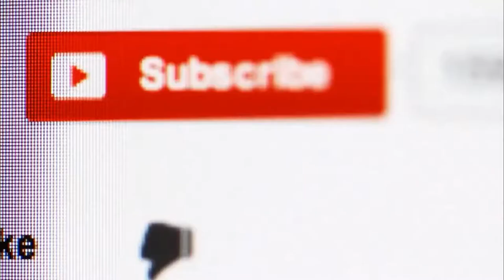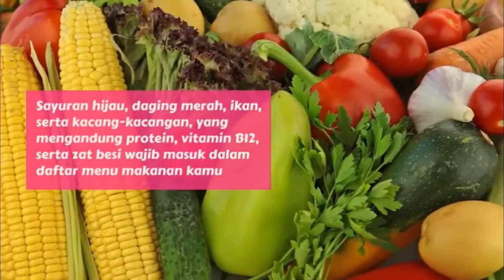Punya Rambut Tipis? Ini Tips Merawatnya Jadi Lebih Indah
Kontak Whatsapp Beauty Consultant kami ❤️
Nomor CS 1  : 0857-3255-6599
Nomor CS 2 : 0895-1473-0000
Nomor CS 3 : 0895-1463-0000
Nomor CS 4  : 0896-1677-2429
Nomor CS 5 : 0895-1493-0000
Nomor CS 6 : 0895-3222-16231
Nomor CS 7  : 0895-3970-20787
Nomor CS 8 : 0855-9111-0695